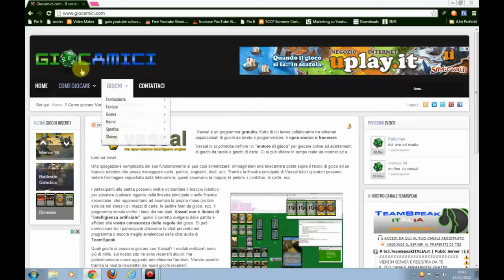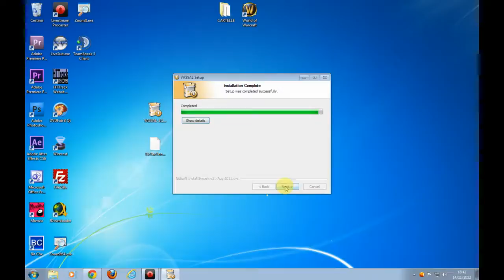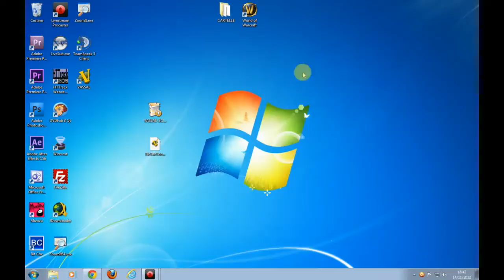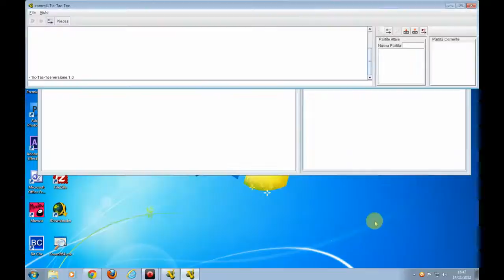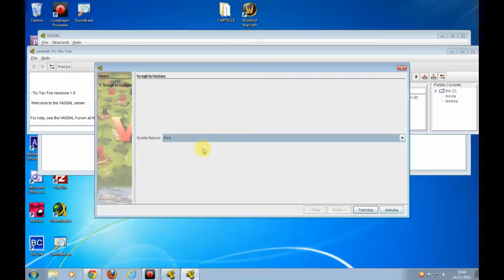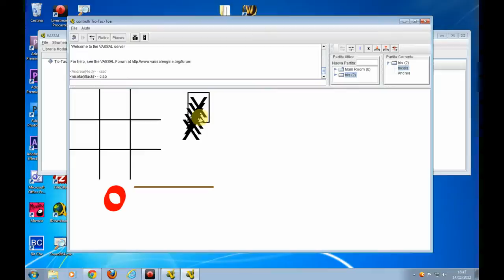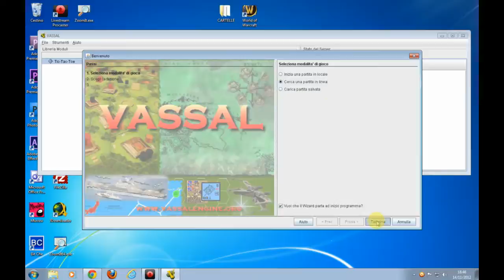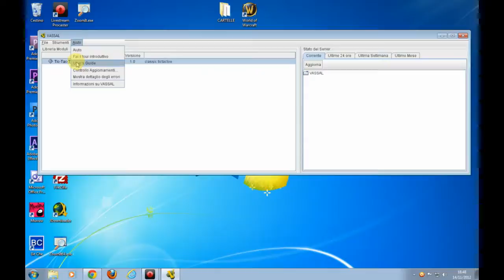Tutorial Vassal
Un video-tutorial relativo all'installazione di Vassal, un "motore di gioco" per giocare online a più di 1200 trasposizioni di famosi giochi da tavolo. Il video espone anche come si gioca, come partecipare ad una partita online e come crearne una. Videotutorial creato per il sito social network dedicato agli appassionati di giochi da tavolo ed agli utilizzatori di Vassal.